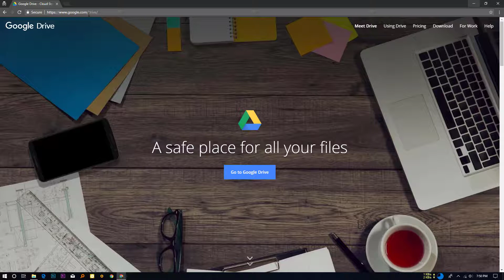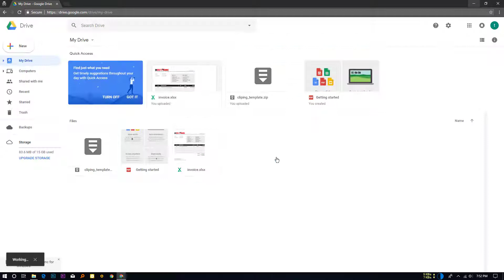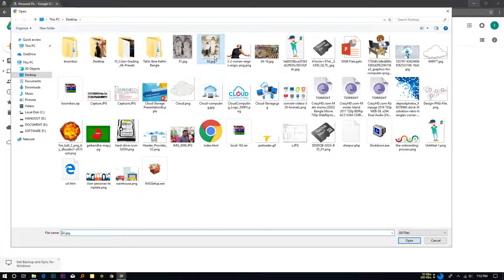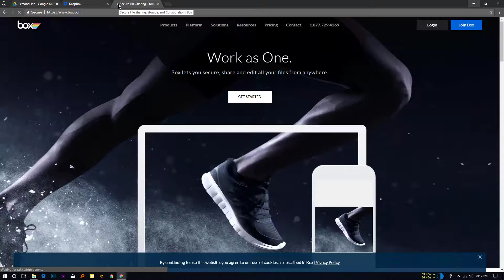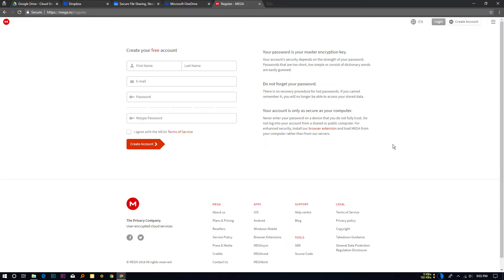নিয়ে নিন ৫০ জিবি স্টোরেজ একেবারে ফ্রী | How to Get 50GB Storage for Free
How to get 50GB Cloud Storage for Free.